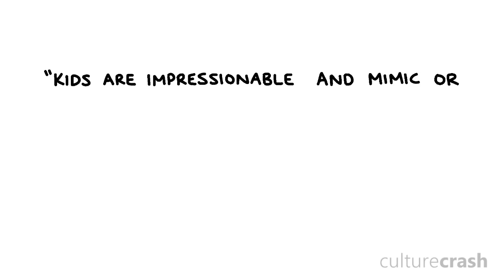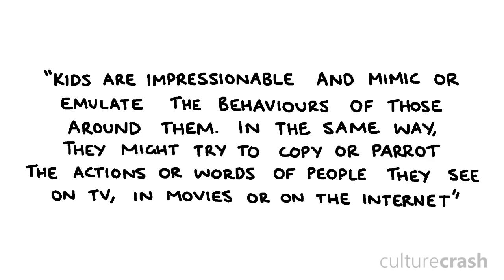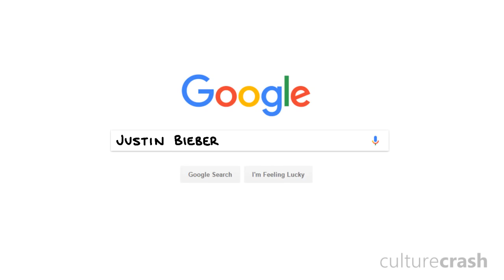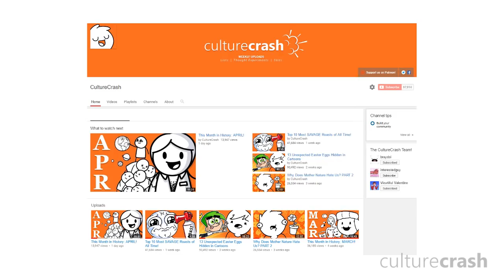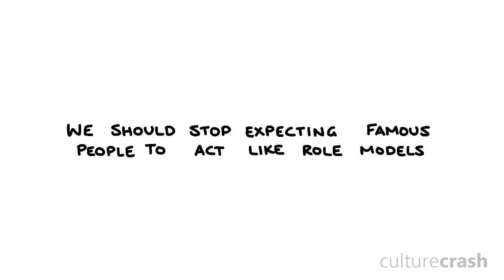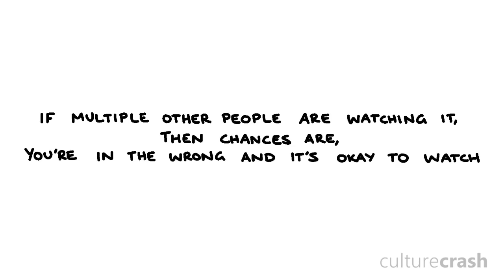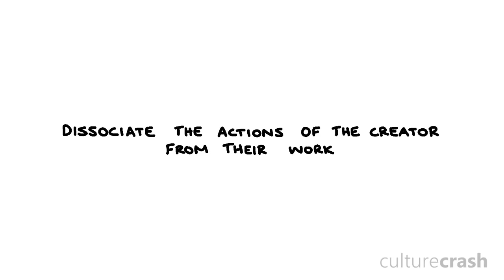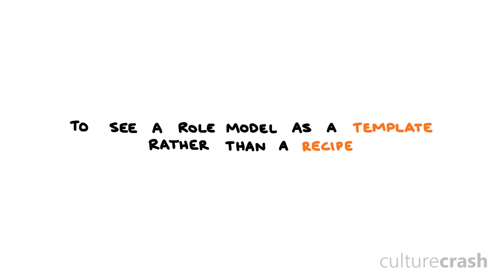The Role-Model Rant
It's that time of the month where Culture simply can't hold back anymore. Today he rants about celebrities and public figures - more specifically, his rant focuses on their influence and how we, the fans, should treat the people we look up to. Examples include Justin Bieber, Michael Jordan and even Steve Harvey.

Kurogane556
JaceOrangeCat
Pvphacker
Evan Wachholz
Titan Highlights
MrUltimateTrex
Heartless Jellyfish
Emma Heather-Souders